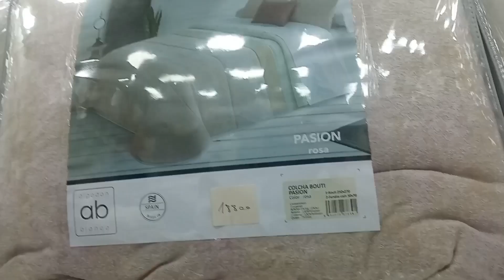مارشي شراقة - Alger 💥صولد بيجامات -جبب - اواني منزلية - فراش - زرابى ِِ Solde#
بيجامات#
جبب# نتاع شتاء#
ملابس الاطفال#
ساحة الشهداء#
جلابات  سورية#
طرحيات #
حيجابات#
بلايغ#
بباب الواد#
صندالات#
بلايغ#
سرابت #
صاك #
لي شابوا#
ملابس الاعراس#
روبات #
جبب دار#
جبب مناسبات#